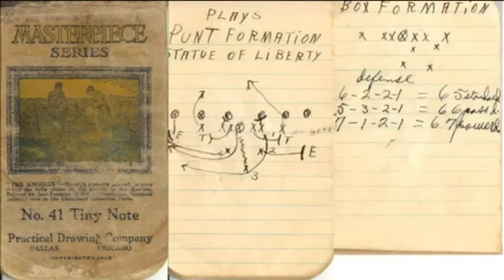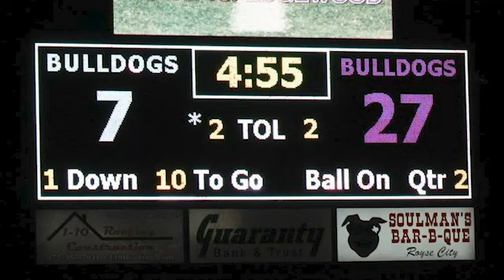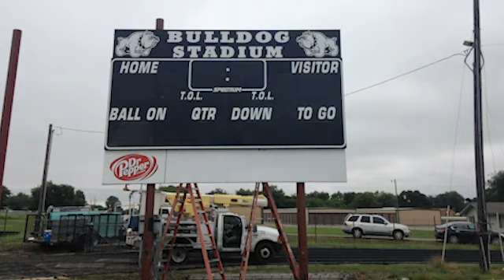Howe Bulldogs 2022 "Light It Up"